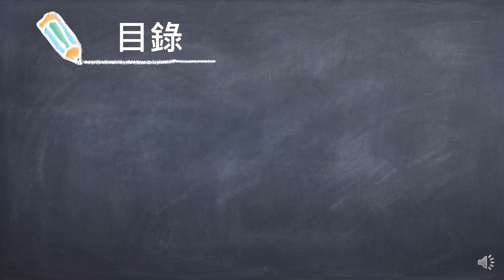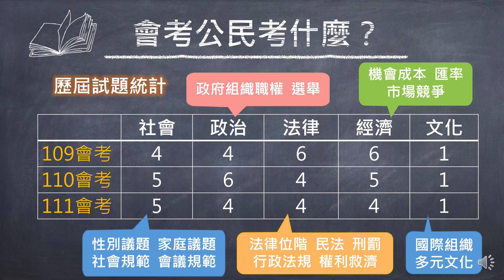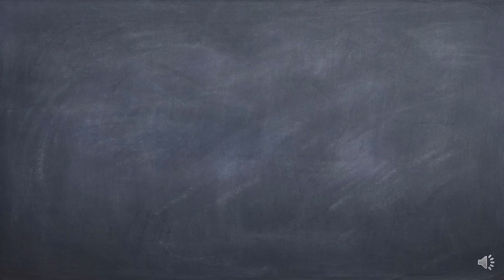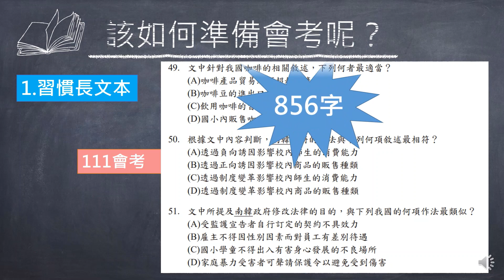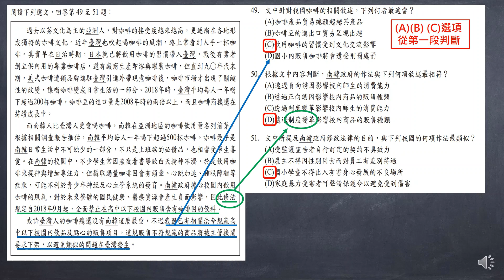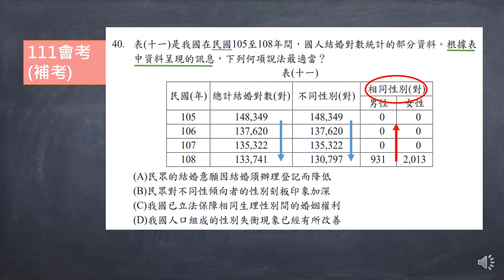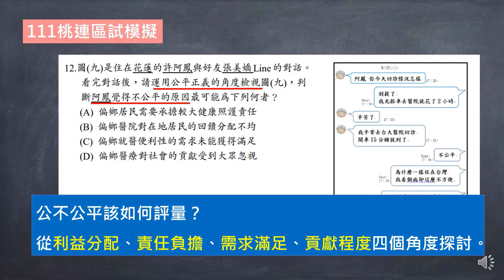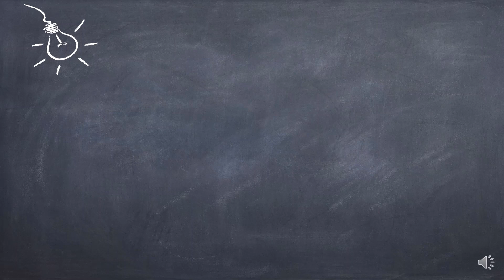會考公民大解密山腳國中黃琇琪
山腳國中黃琇琪老師